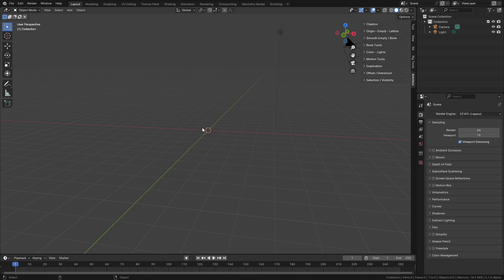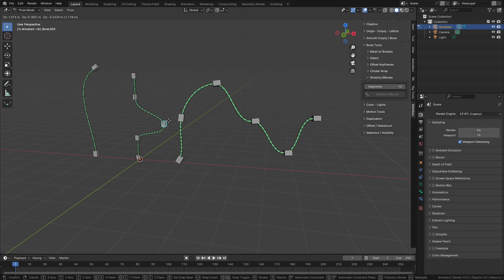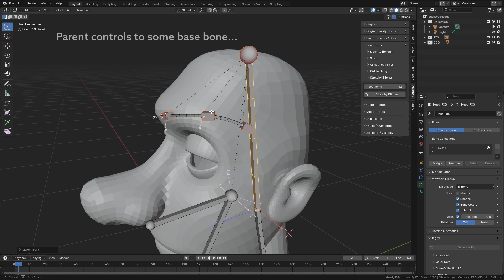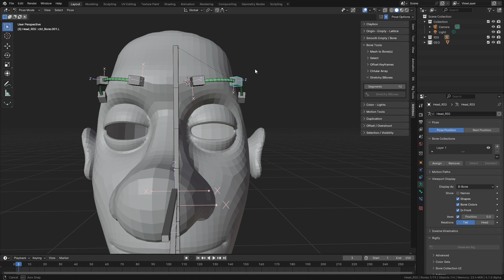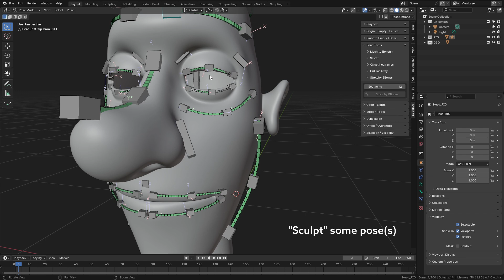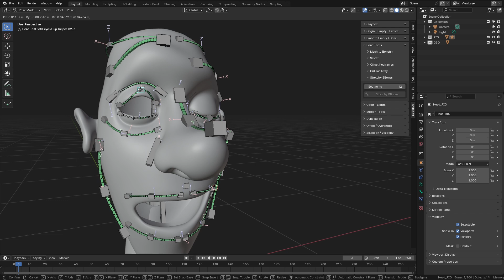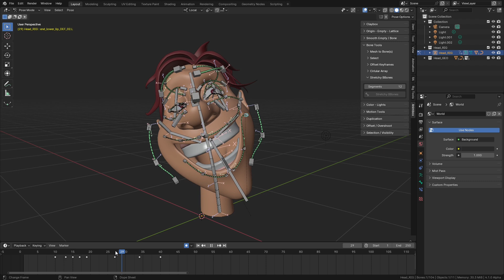Stretchy Bendy Bones - One Click Setup